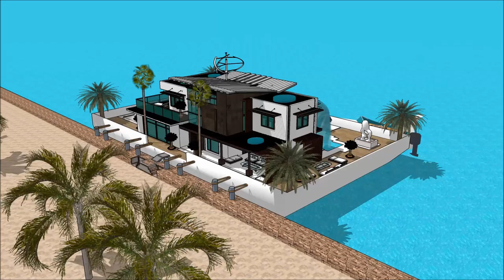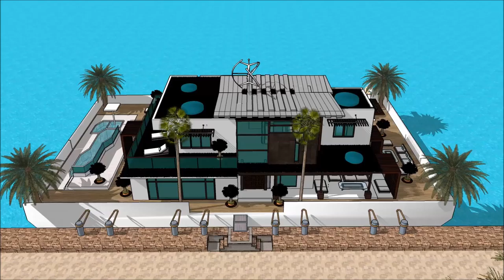Domus romana palatium club ljubljana praedium development castellum aquae sketchup edificio brasil f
The floating house villa houseboatzania launching an innovative high-end luxury yacht floating house villa mansion home design potentially as a display of exhibition of Domus romana palatium club ljubljana praedium development castellum aquae sketchup edificio brasil f.

The collection of the Floating house villa houseboatzania concept of Domus romana palatium club ljubljana praedium development castellum aquae sketchup edificio brasil f consists of high luxury and architectural art pieces in minimalism combined with living on the waterfront of the harbour.

The floating house villa mansion yacht design has the basis to sustain living with high standards and contemporary structural Domus romana palatium club ljubljana praedium development castellum aquae sketchup edificio brasil f with numerous of prospects for excessive living and
celebrating the desire of life worldwide: